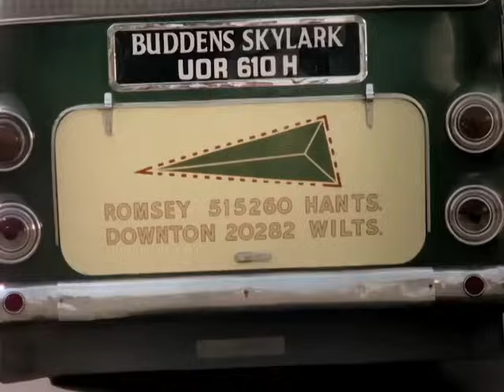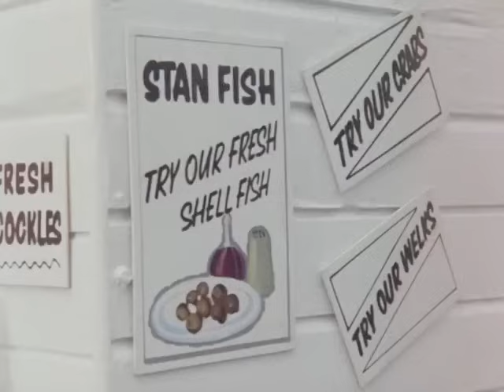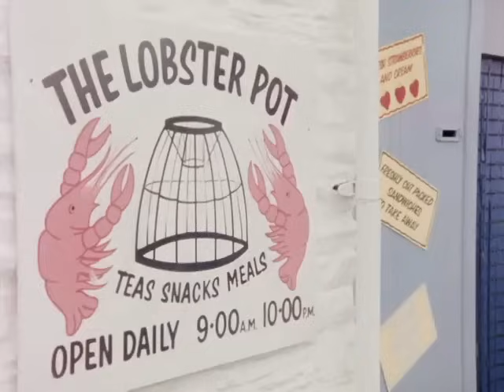Worzel Gummidge - Season 2 Episode 01: Worzel and the Saucy Nancy